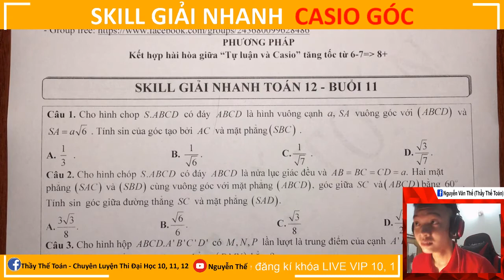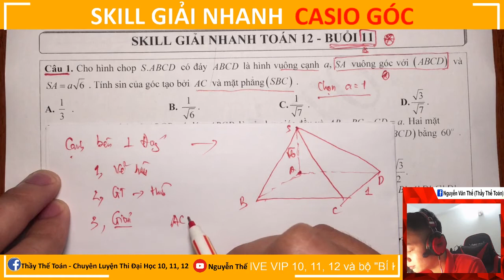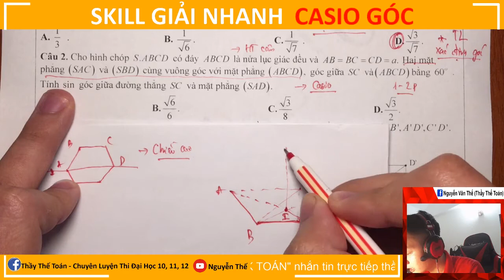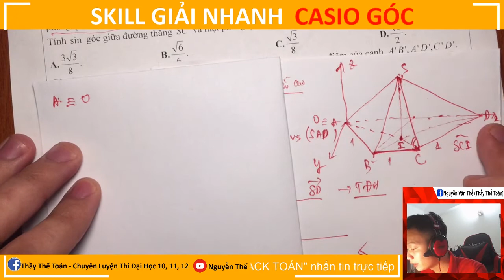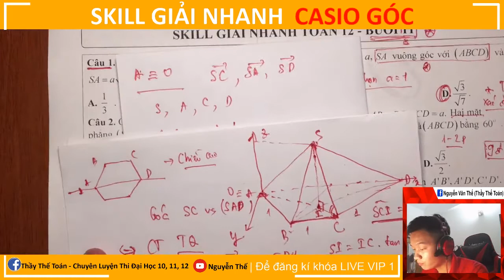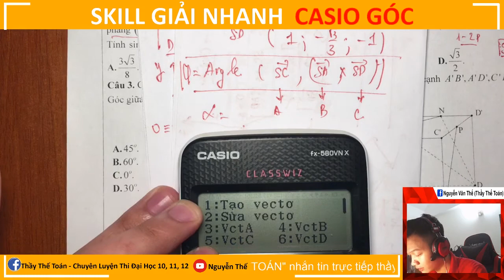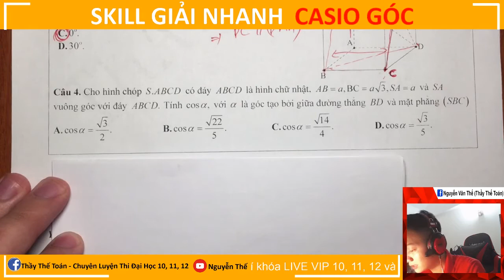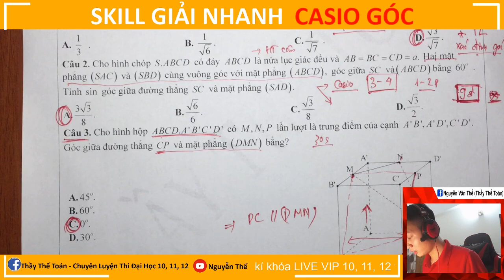Full #11 | BẤM MÁY TÍNH XÁC ĐỊNH GÓC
🐕 Thầy Giáo : NGUYỄN VĂN THẾ
🐕 ĐKI LIVESTREAM "SKILL GIẢI NHANH" VÀ "LUYỆN ĐỀ CHUẨN" INBOX Thầy qua FACEBOOK
⏰ FOLLOW các kênh dưới để dc hỗ trợ tốt nhất từ giờ tới lúc thi.
 Em ấn "Đăng ký" và đặt chuông thông báo để nhận thông báo bài giảng siêu hay và bổ ích tiếp theo nhé!
Chúc các em học tập tốt!